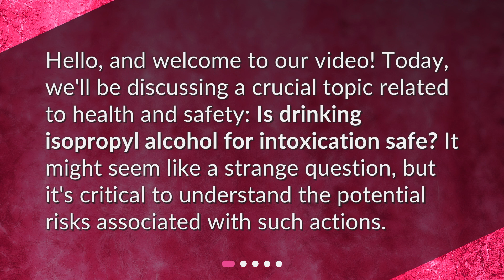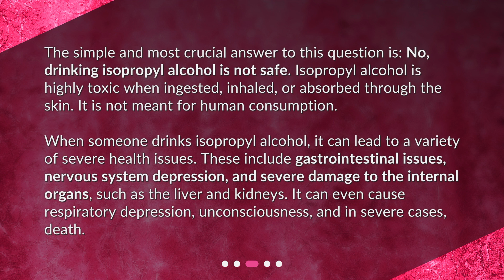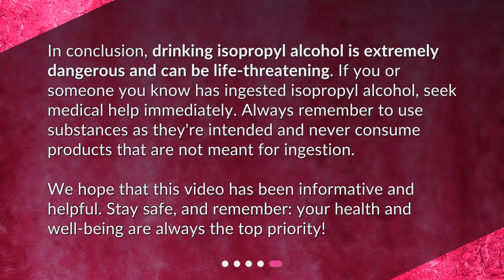Is Drinking Isopropyl Alcohol Safe?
Is drinking isopropyl alcohol for intoxication safe? • Is Drinking Isopropyl Alcohol for Intoxication Safe? Find Out Now!

00:00 • Is Drinking Isopropyl Alcohol Safe?
00:23 • What is Isopropyl Alcohol?
00:58 • Is Isopropyl Alcohol Safe to Drink?
01:40 • Can You Get Intoxicated from Drinking Isopropyl Alcohol?